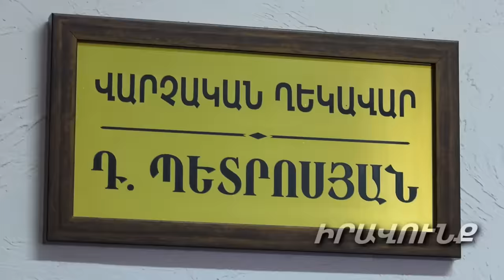Մորթում էին կանանց, երեխաներին անգամ չէին խնայում. Գաղթի ճանապարհի սարսափը